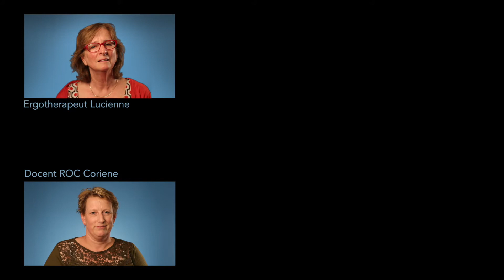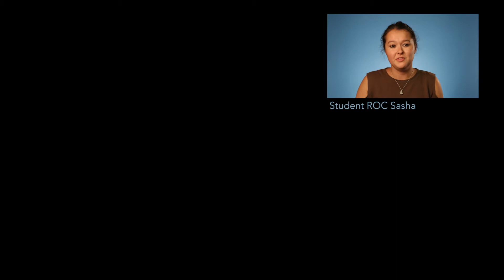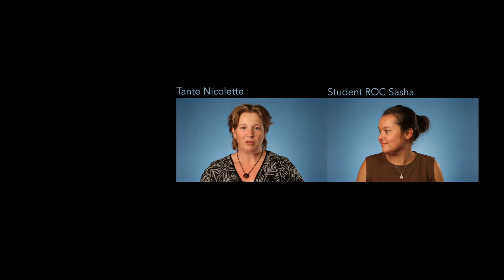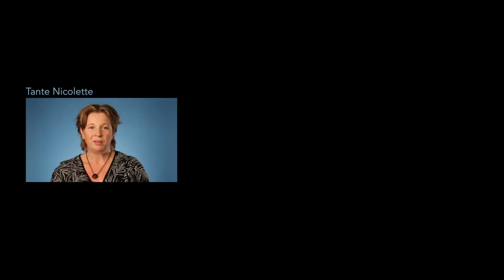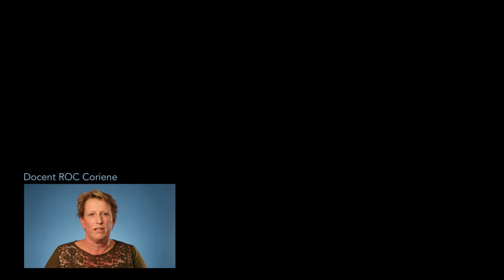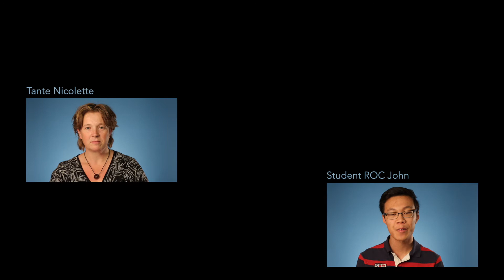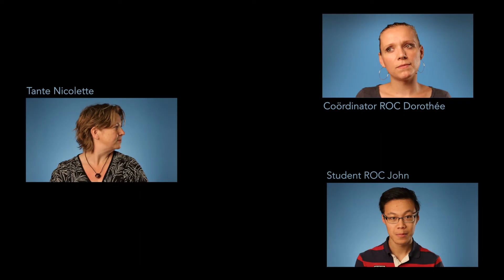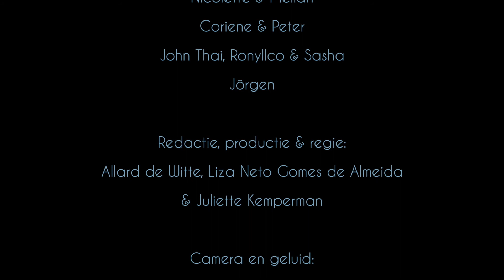FAS-Project | Vijf jaar jubileum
Het FAS-Project bestaat alweer vijf jaar. Vijf jaar aan exposities, films, animaties, boeken en presentaties. Maar wat heeft het eigenlijk opgeleverd? Snappen mensen nu beter wat FAS inhoudt?
De mini-doc 'Spekbilletje en de baas' volgt Jasmijn met Foetaal Alcohol Syndroom (FAS) tijdens het openen van haar eigen expositie. Dit is haar dag en ze is dan ook het stralende middelpunt.

Meer leren over FAS en het FAS-Project?
Neem ook eens een kijkje op onze sociale media

Gepubliceerd op Februari 25, 2021